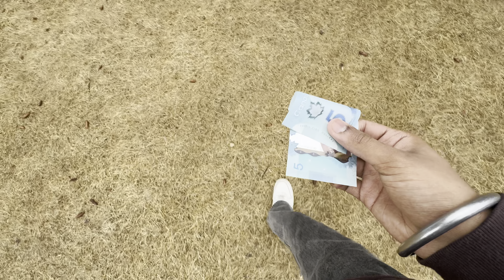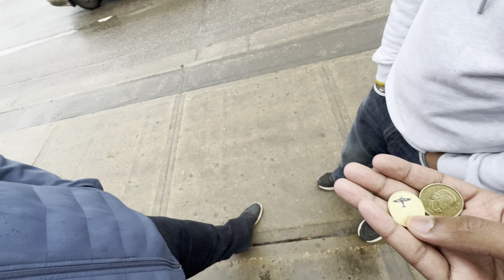PEHLI JOB CANADA D🇨🇦😍??fortmcmurray